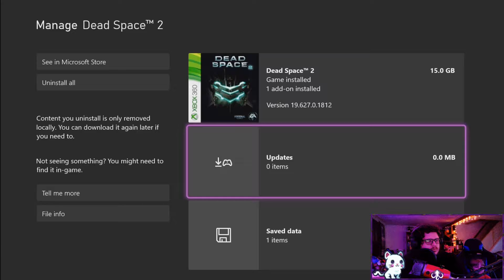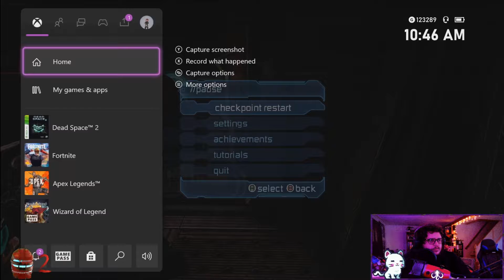Dead Space 2 | Casual Difficulty Full Stream (Part 1)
Started my runs of Dead Space 2 with a quick start to Casual Mode just to get my bearings and a grasp on the control differences from Dead Space.